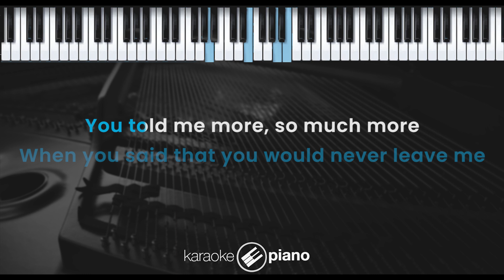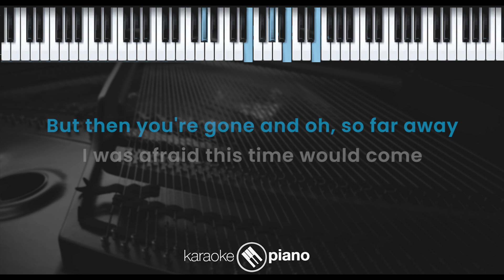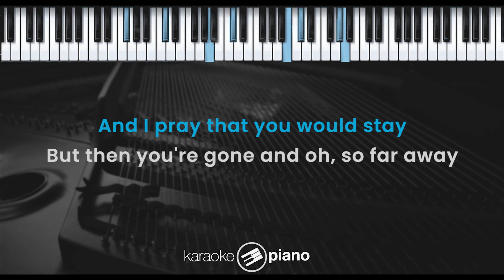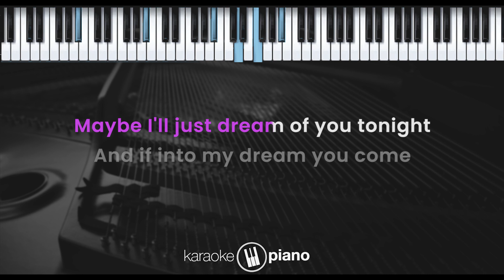Till My Heartaches End - KZ Tandingan, Ella Mae Saison (KARAOKE PIANO - MALE KEY)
Lirik :

Till My Heartaches End

I recall when you said that you would never leave me
You told me more
So much more, like when the time you whispered in my ear
There was heaven in my heart
I remember when you said that you'd be here forever

Then you left without even saying that you're leaving
I was hurt and it really won't be easy to forget yesterday
And I pray that you would stay
But then you're gone and, oh, so far away

I was afraid this time would come
I wasn't prepared to face this kind of hurting from within
I have learned to live my life beside you
Maybe I'll just dream of you tonight
And if into my dream you come and touch me once again
I'll just keep on dreaming
'Til my heartaches end

And then you left without even saying that you're leaving